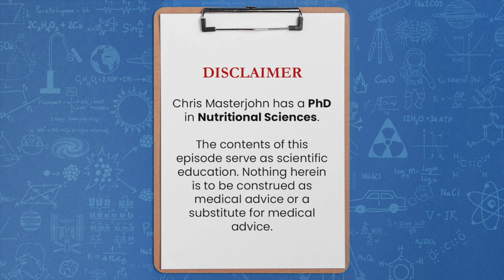Creatine: do the benefits outweigh the risks for a mid-30s male?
Chris Masterjohn, PhD is the Founder and Scientific Director of the mitochondrial test mito.me. Question: Creatine: do the benefits outweigh the risks for a mid-30s male?

I think that there are borderline no risks to creatine supplementation. I know some people get bloated from it that usually passes. Anecdotally, some people get insomnia. I think if nutrients are balanced and you just stick with it, that'll go away. There's speculation that it could aggravate male pattern baldness, but there's no good evidence of it.